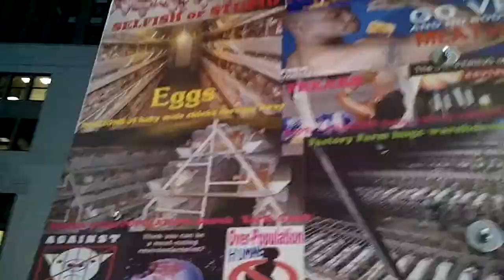VEGAN NYC - ALS Ice Bucket Challenge CHARITY Volunteer Peace Corps Unicef Breast Cancer)